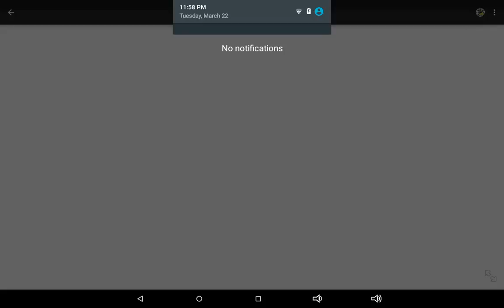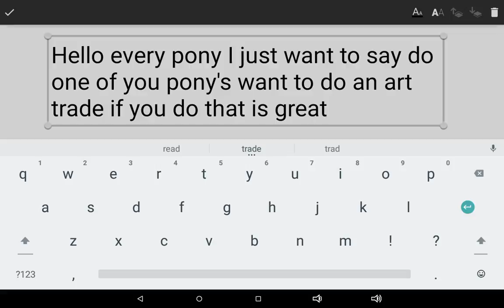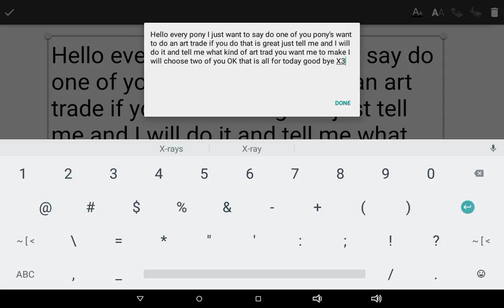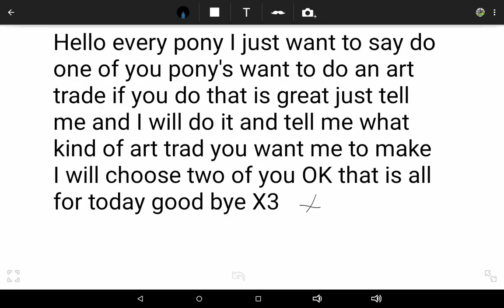Art trade contest